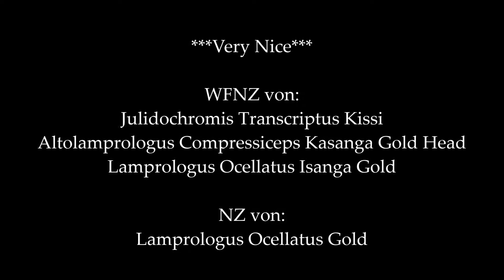J. Transcriptus+A. Compressiceps+L. Ocellatus WFNZ